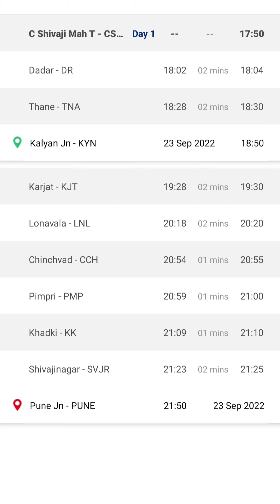Enjoy a Mesmerizing Railway Journey: Pune To Mumbai - Lonavala Khandala Ghats for Spectacular View!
Koyna Express | Journey Pune to CSMT | Enjoy Western Ghats via Railway Journey | Indian Railway Journey

journey songs